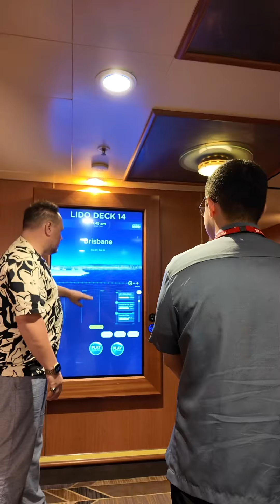MIHCA welcomes TESDA Offcials onboard Diamond Princess!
Diamond Princess returns to Manila! MIHCA President welcomes TESDA officials onboard.